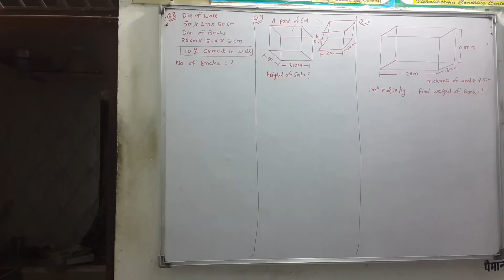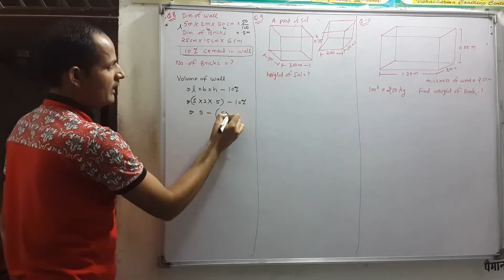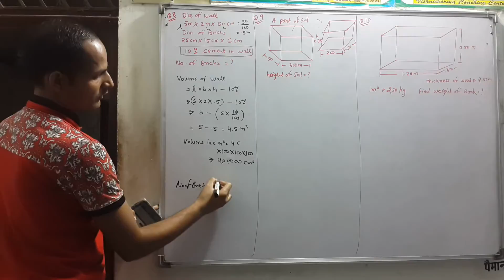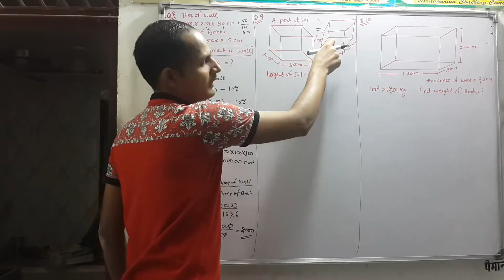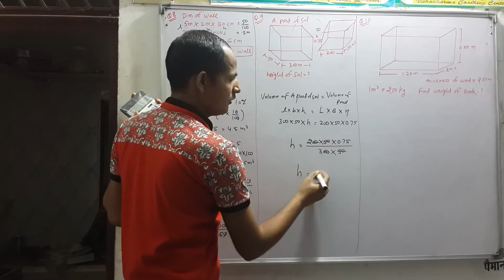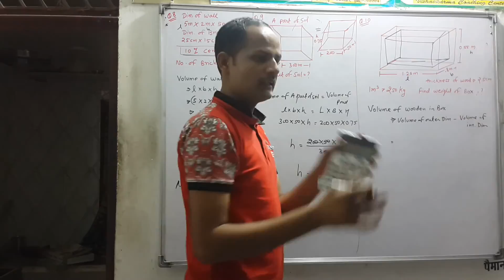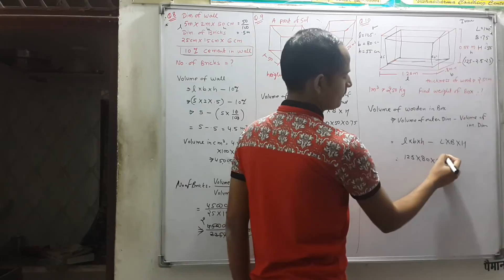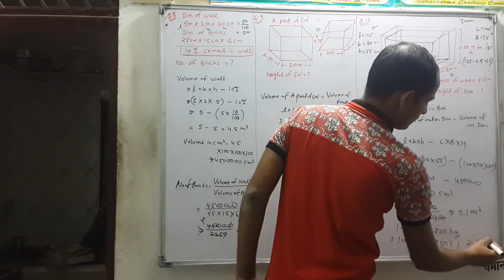Q. No. 8, 9 & 10. Ex. 12.2.Ch 12. TSA, LSA & Volume Of Cuboide & Cube Class 9th Maths